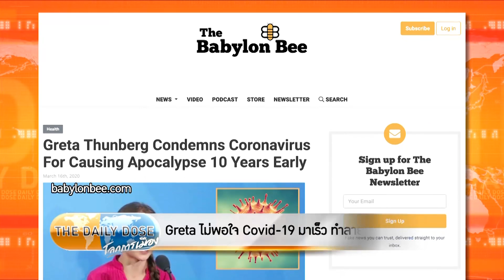The Daily Dose - ทำความเข้าใจหลักการของ Zeitgeist ที่ละเมิดไม่ได้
TheDailyDose ประจำวันที่ 12 มีนาคม 2564